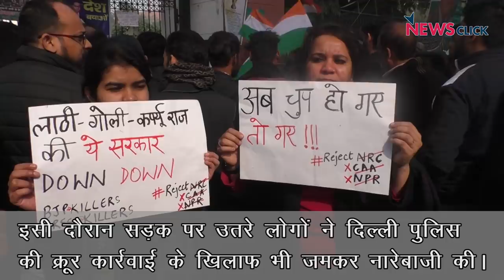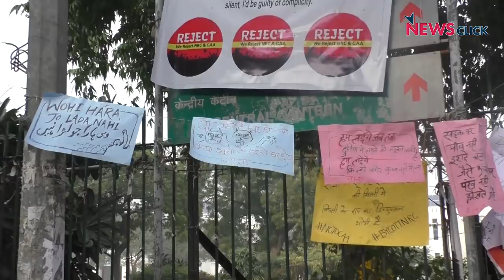CAA-NRC विरोधी नारों से फिर गूंजा जामिया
Jamia Coordination Committee के आह्वान पर 21 दिसम्बर को जामिया मिल्लिया इस्लामिया के गेट नंबर 7 के बाहर नागरिकता संशोधन कानून (CAA) और राष्ट्रीय नागरिक रजिस्टर (NRC) के खिलाफ ज़ोरदार प्रदर्शन हुआ। इस प्रदर्शन में सैकड़ों मुस्लिम महिलाएँ और छोटे बच्चों की मौजूदगी देखने को मिली जिनका साथ सभी धर्मों और समुदायों के लोगों ने दिया।